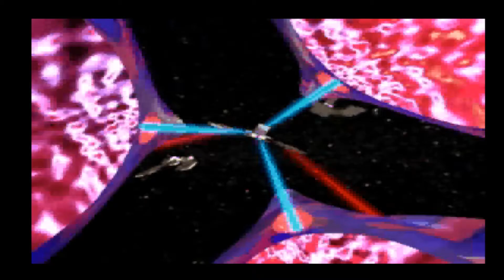4DO DAEDALUS ENCOUNTER EPISODE 1